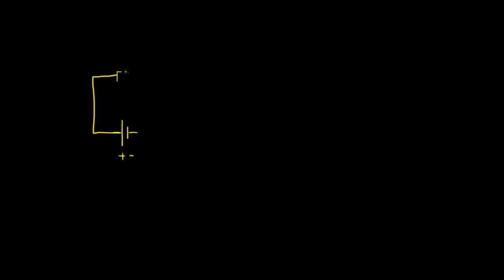Introduction aux circuits électriques et à la Loi d'Ohm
Introduction aux circuits électriques et aux grandeurs associées : tension, courant, intensité, résistance.